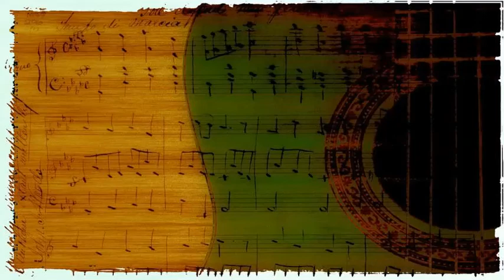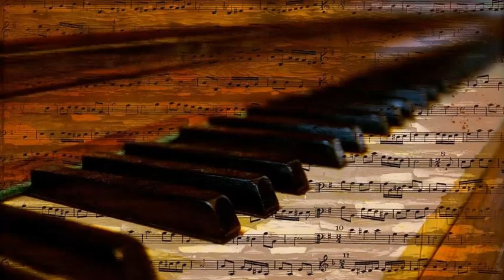Orquesta Kubavana - Consejo de oro